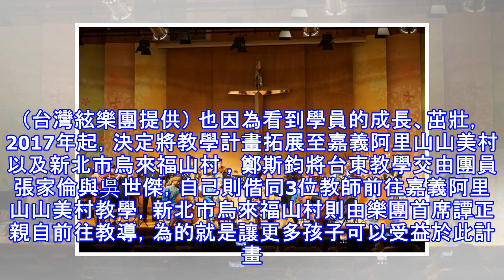台灣絃樂團偏鄉教學成果發表 嘉義鲴魚節同步登場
台灣絃樂團偏鄉教學成果發表 嘉義鲴魚節同步登場 〔記者凌美雪／台北報導〕台灣絃樂團自2014年起展開「偏鄉巡迴教學計劃」，今年成果發表會將於11月10起，由阿里山山美村開始，為接下來11月17日台東及11月20日烏來的成果發表會揭開序幕，3場成果發表會皆免票入場，喜愛音樂的民眾可一起為孩子們加油鼓勵。 106年度於台東基督教醫院舉辦成果發表會。（台灣絃樂團提供） 率先在嘉義舉行的成果發表會，與鄒族一年一度的鲴魚節合作，學員們透過小提琴及大提琴演奏部落的古謠，讓西方的樂器與原住民的傳統樂曲結合，是一種新的嘗試，也藉此將古謠樂譜化，讓這些口耳相傳的樂曲保存下來。 另外，台東與烏來福山村的成果發表，...